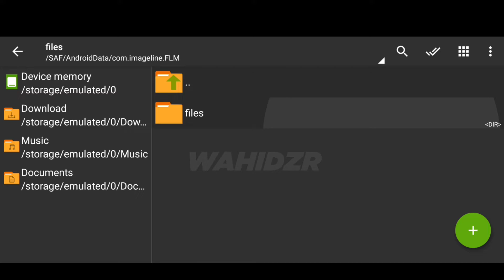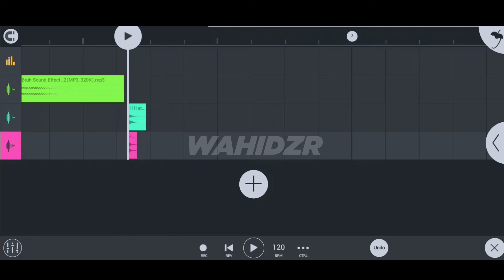How to import Samples or Audio file in FL STUDIO MOBILE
In this video I show that how you to import your audio files or samples in fl studio mobile.

Hope this video help you all guys enjoy the video.
SOCIAL MEDIA 📶

fl studio
fl studio mobile apk
fl studio mobile download
fl studio mobile latest version 2021
fl studio mobile all plugins
fl studio mobile beat
fl studio mobile beat pack download
fl studio mobile course
fl studio mobile dwp download